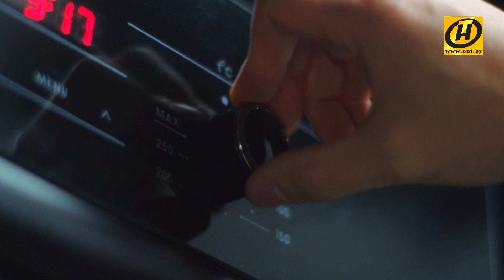Рецепт фантастического тыквенного пирога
Рецепт фантастического тыквенного пирога предлагает вам НАШЕ УТРО